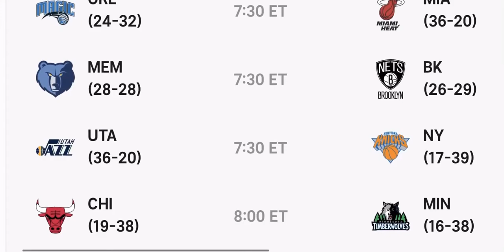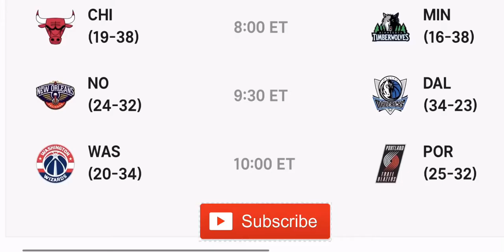NBA schedule for March 4, 2020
Coming up on NBA March 4, 2020 /